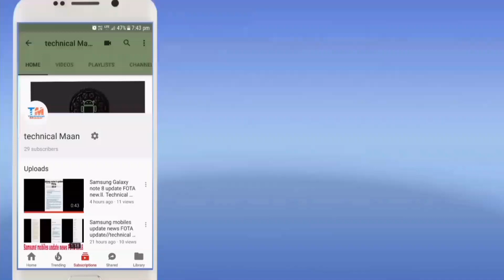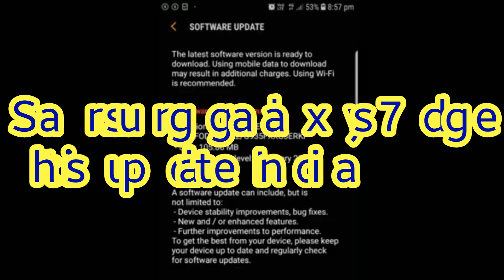Samsung M10 M20 And s7 edge New update FOTA January 2019 is update me kya changing hai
Aaj kis video mein hum baat karenge
Samsung Galaxy M10 M20 and Samsung Galaxy S7 edge new update Mila hai

Samsung galaxys7edgeupdate